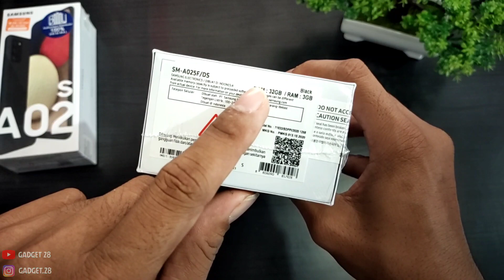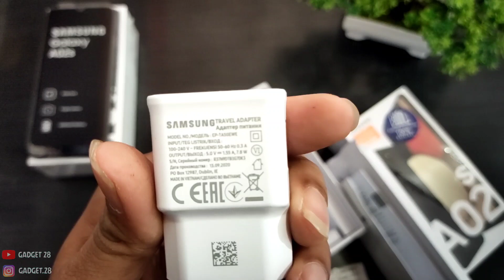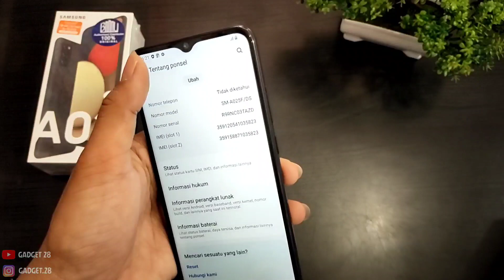Samsung galaxy a02s ||unboxing